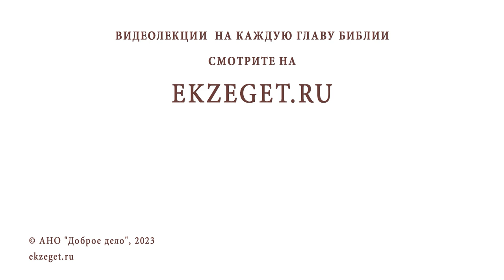Нужны ли наши молитвы усопшим, которые не любили нас при жизни? Игумен Лука (Степанов)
Команда Экзегет.

В сегодняшнем видео на библейском портале Экзегет игумен Лука (Степанов) отвечает на вопрос: "Нужны ли наши молитвы усопшим, которые не любили нас при жизни?"

🔸Печаль и покаяние усопших
🔸Любовь к усопшим
🔸Молитва за усопших